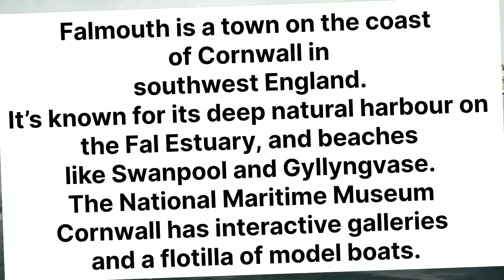my quick time ashore// Anchored In Falmouth, Cornwall UK.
Island Princess was anchored in Falmouth Cornwall UK. Fifteen to 25 minutes from ship to shore and back. I was totally in hurry like my mind not in shape to go back the exact time of my break. Luckily I came back the work on time. travel myblogs ofwmom ofw security guard crew cruise